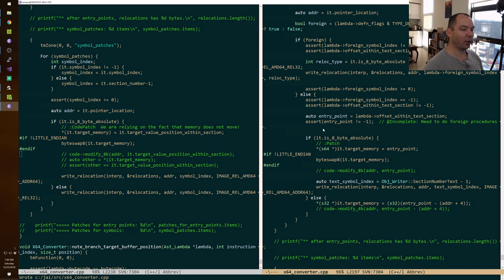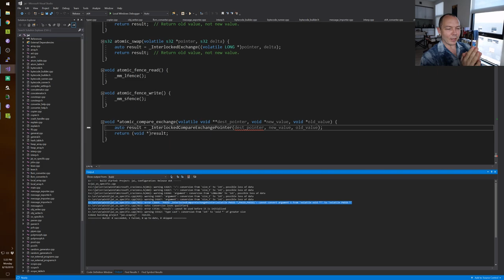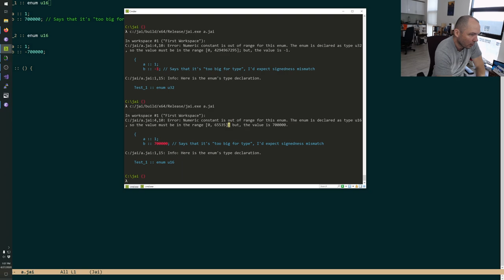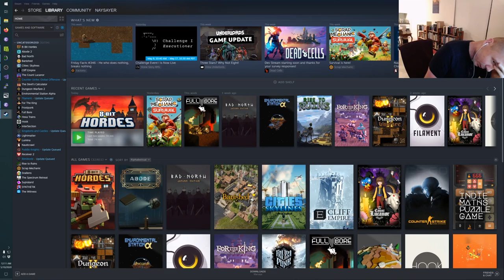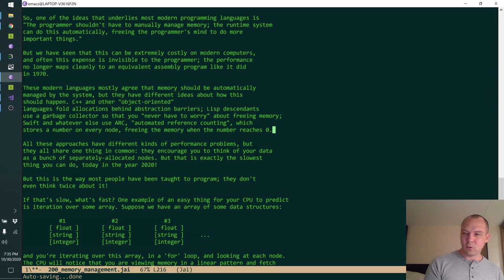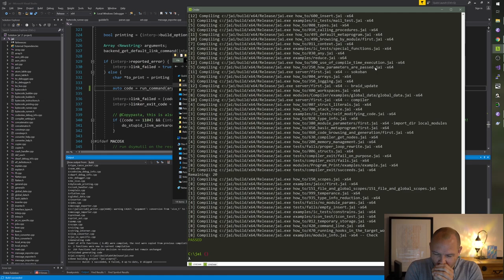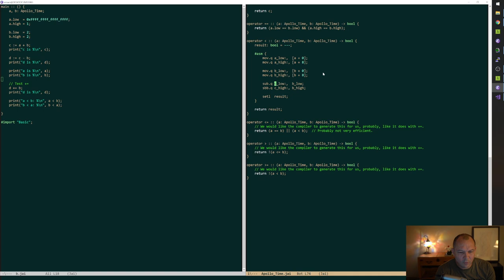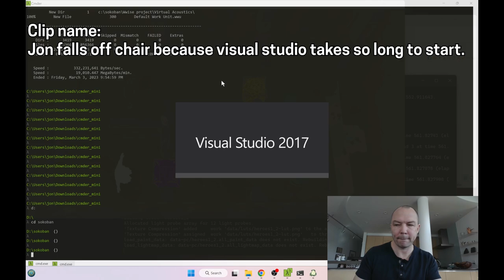Jonathan Blow clips to watch at 3 hour lunch break at a web company